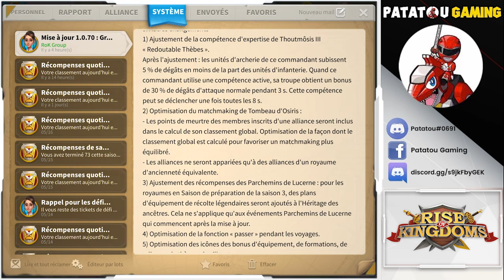ROK ESPORT! RISE OF KINGDOMS